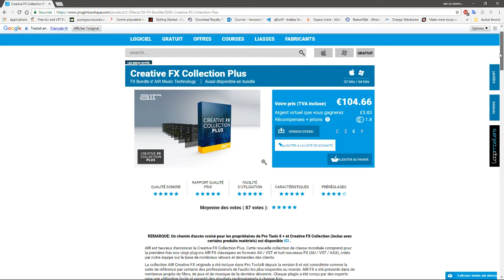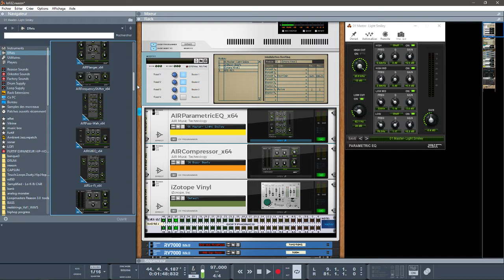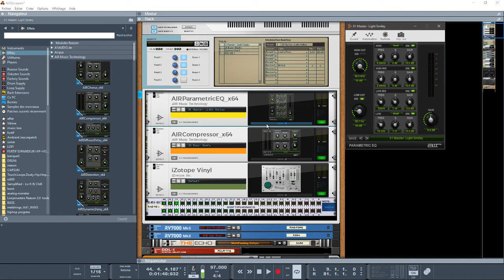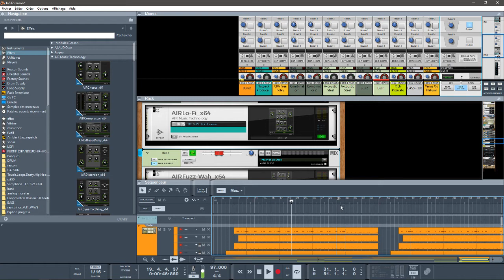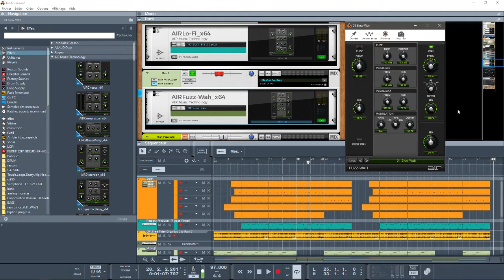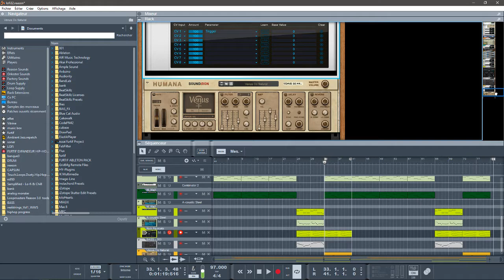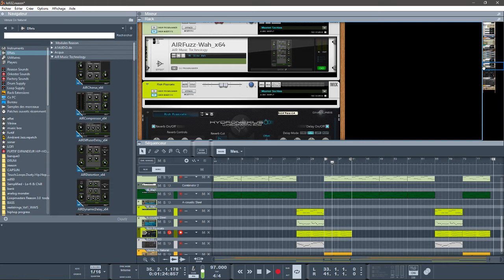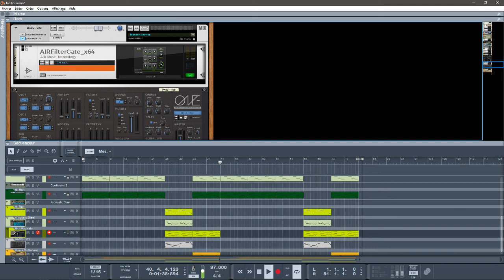PRÉSENTATION AIR CRÉATIVE FX COLLECTION PLUS